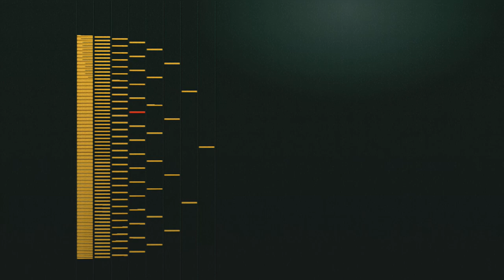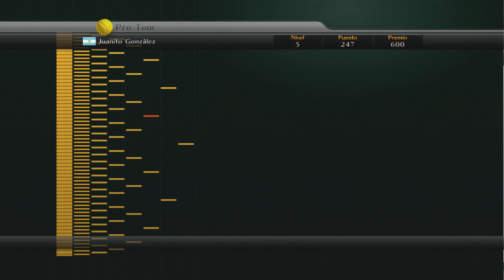🎾Smash Court Tennis 3 Carrera #1 Gano un torneo!